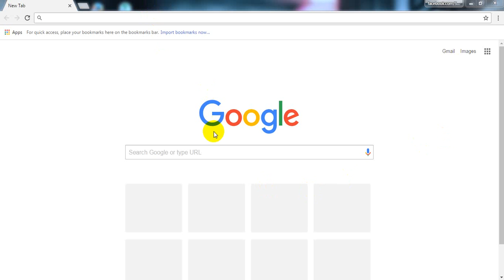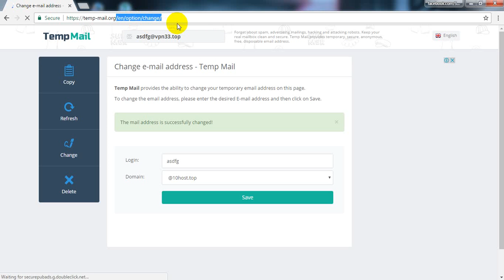Where you find Temporary Disposable Email Best TEMP MAIL SITE